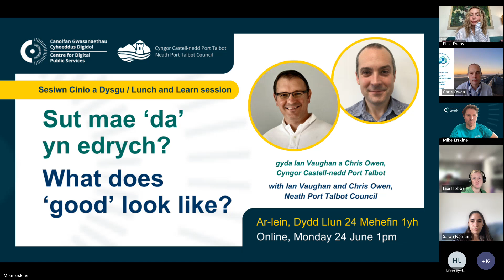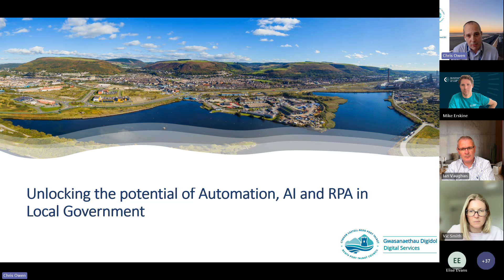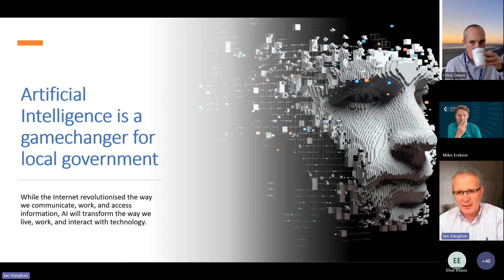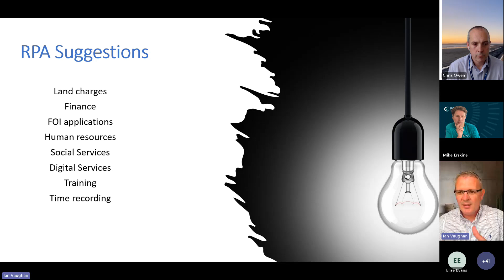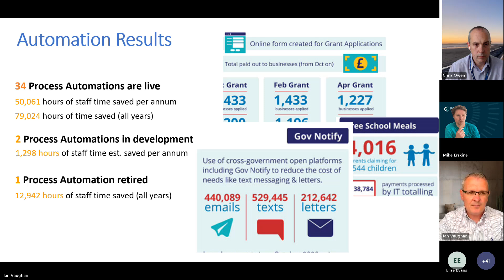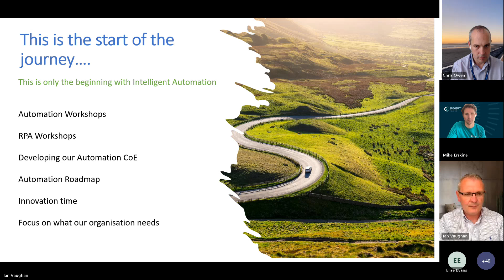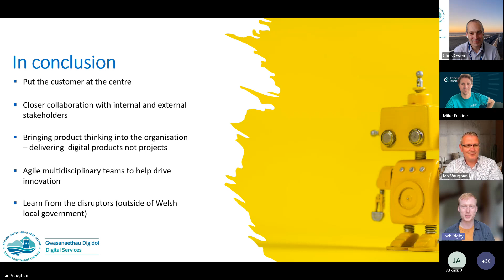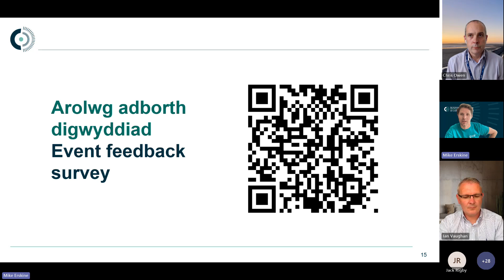Sut mae 'da' yn edrych? - Castell-nedd Port Talbot / What does 'good' look like? - Neath Port Talbot